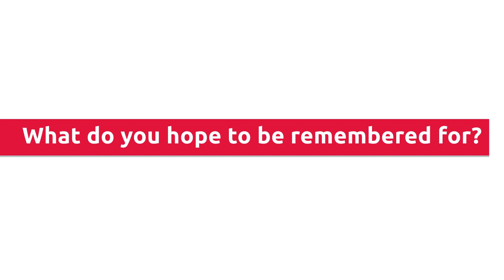Rachel Osterbach Defies Odds And Inspires The World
Rachel Osterbach’s impact goes beyond athletics. She uses her platform to inspire and educate others, dispelling myths about people with Down Syndrome and working to eradicate the use of the ‘R-Word’.